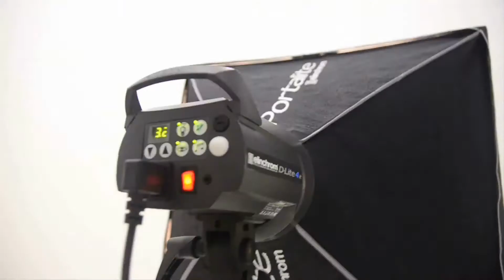Learn Photography with Us.wmv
Artists Behind Cameras Photography workshops on the Sunshine Coast are fun, hands on, sessions designed to help you learn to use your camera. The workshops are non-technical, friendly and great value for those wanting to learn photography.